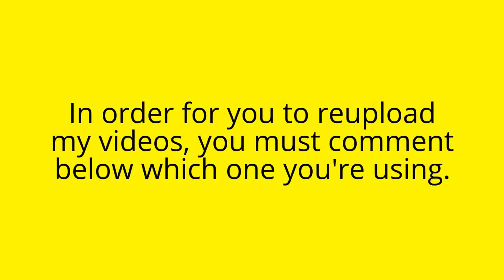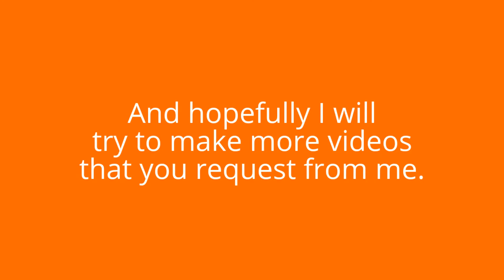Baby squirrel rescue!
In this video, I rescued a squirrel and after I ended it, I took it to a wildlife center. This is the third time in the past year that I did something heroic.